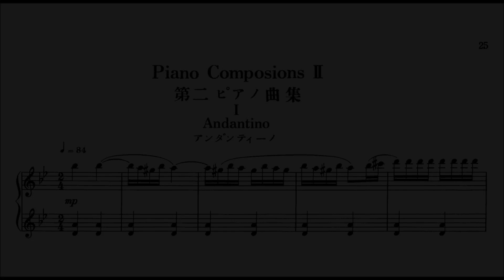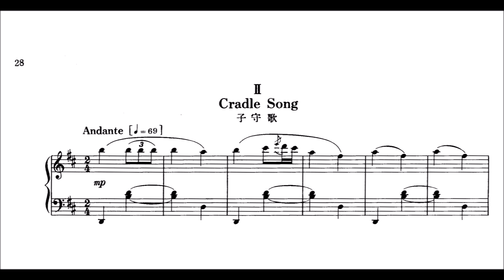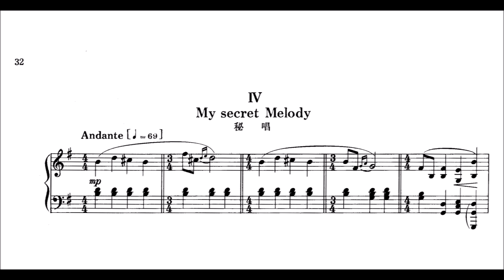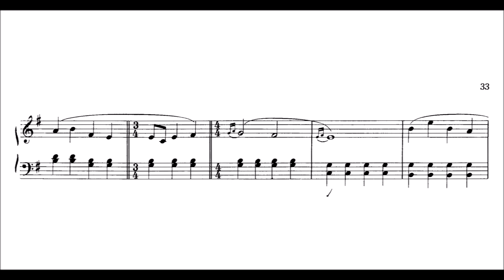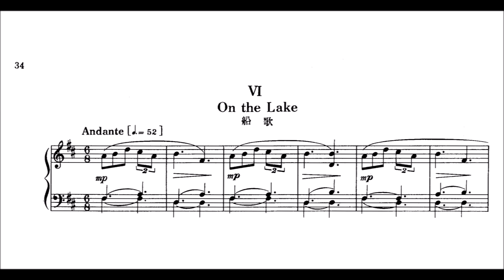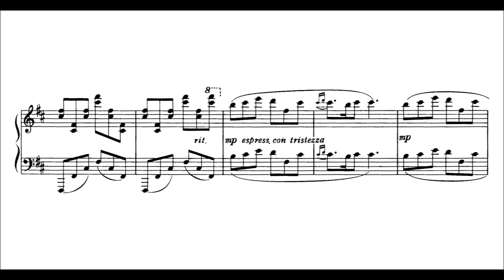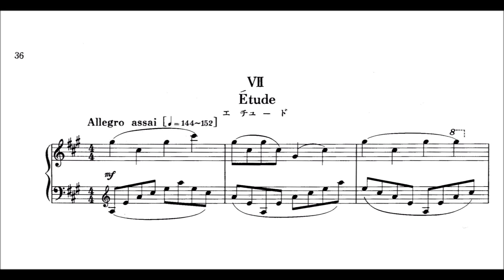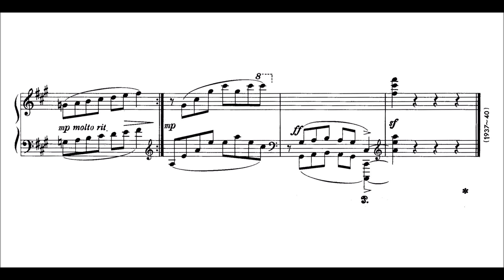Yasuji Kiyose - Piano Compositions No. 2 [seven piano pieces]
0:00 Andantino
2:16 Cradle Song
4:53 Burlesque
6:00 My secret melody
8:49 An Impression
9:41 On the lake
12:40 Étude

Kiyose (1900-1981) was a Japanese composer. He studied composition privately with Kōsaku Yamada and Kōsuke Komatsu and in 1930, took an active part in organizing the Shinkō Sakkyokuka Renmei, (which later grew into the Japanese section of the ISCM). In 1948, Kiyose took on Hiroyoshi Suzuki and Tōru Takemitsu for a brief period as pupils in composition. His music at times incorporates Japanese pentatonic scales, and other elements of Japanese folk-song; his far better known pupil Takemitsu, developed this tendency further in a great number of his works.
On Wikipedia a list of compositions can be found.
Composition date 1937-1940